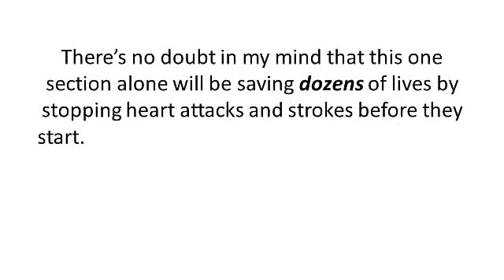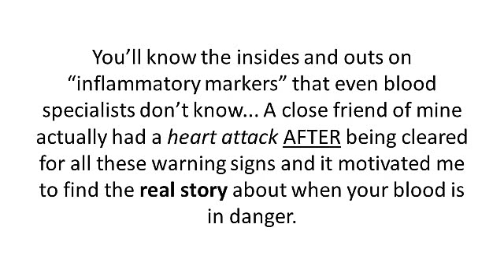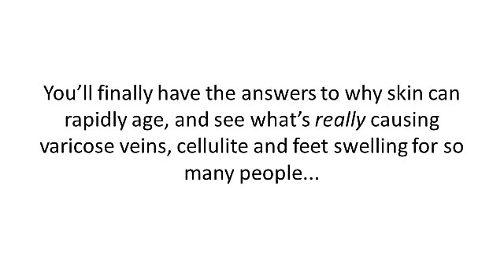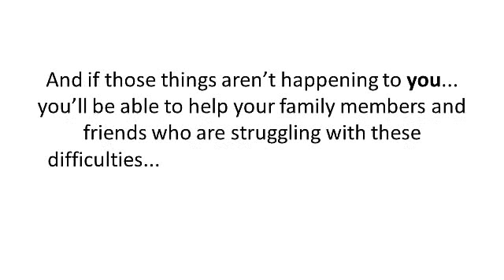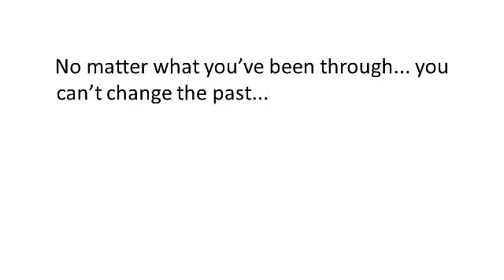Grow Younger Blood Review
Hi, i'am Braxton Terrell, and i'm going to record Grow Younger Blood Review .

Toxic shock syndrome or TSS is a fatal disease caused by bacterial toxins that circulate in the blood. This was first discovered in 1978 among young children. However, it only became known when an epidemic happened in 1981 among women who were using tampons. Caused by the Staphylococcus bacteria, there are also risk factors that can predispose a person to having toxic shock syndrome. These risk factors include childbirth, foreign bodies such as the packings used to stop nose bleeding, surgery, use of tampons, infection of wounds and using barrier contraceptives like vaginal sponge.